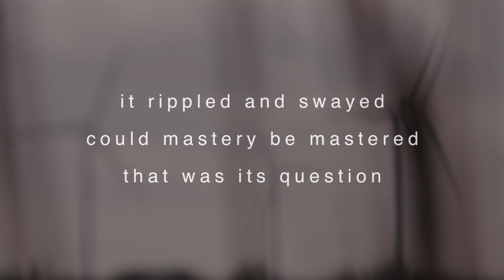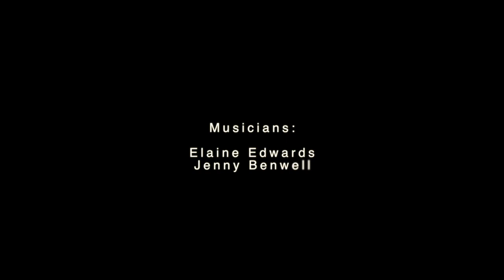Turbines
A film from "No Fixed Edge" project. 6 films on anthropomorphic machines in marginal landscapes by Mark French (film) & Elaine Edwards (music), with words by Ken Edwards.
The wind turbines of Romney Marsh.